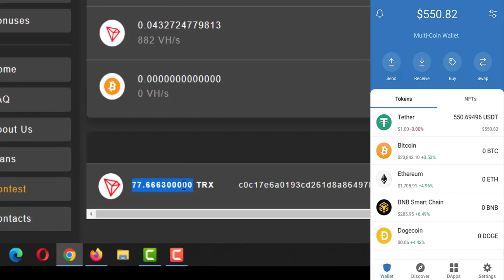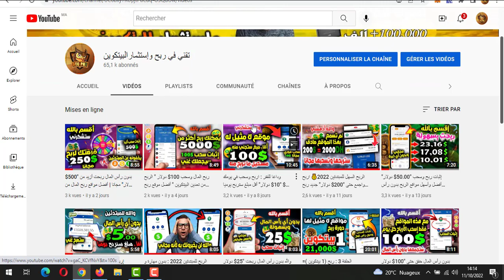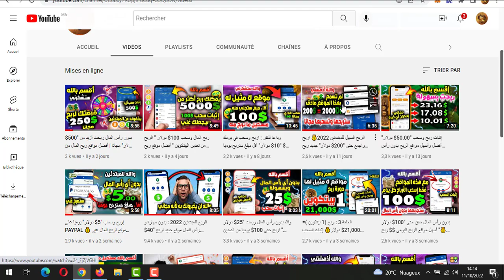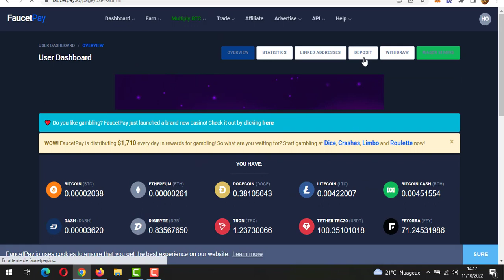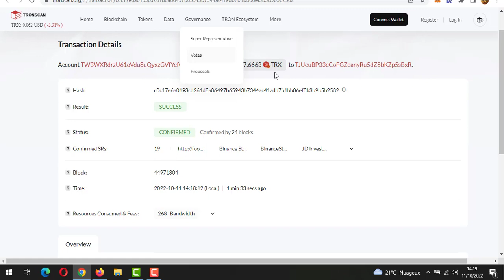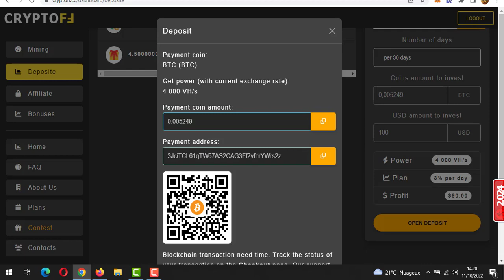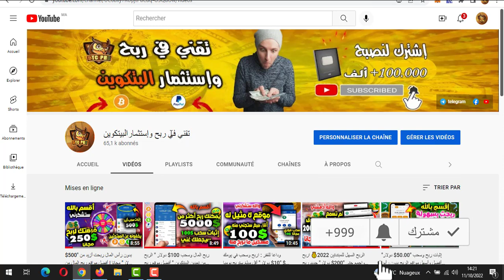الربح للمبتدئين 2022 : بدون خبرة أو رأس المال موقع جديد لربح "50$ دولار"يوميا -إثبات سحب💰 CryptoFF